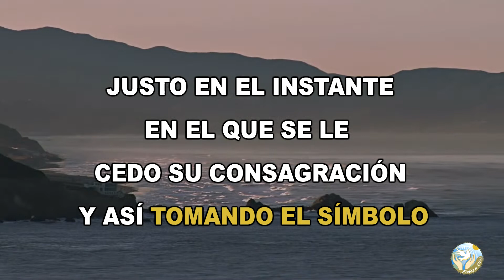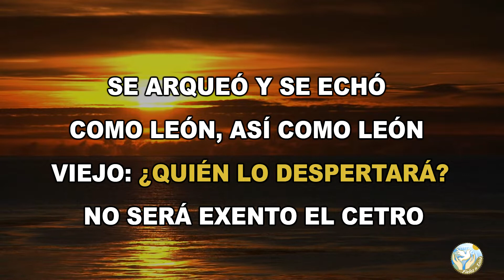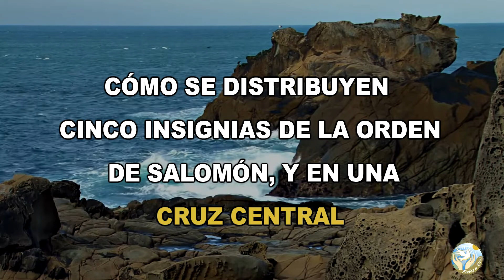🙏 ¿Qué Significado TIENE EL LEÓN DE LA TRIBU DE JUDÁ? 📖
Aquí en  @Fieles a Dios  os dejamos este estudio para que aprendas qué significado tiene el León de la Tribu de Judá.

Bendiciones 🙏